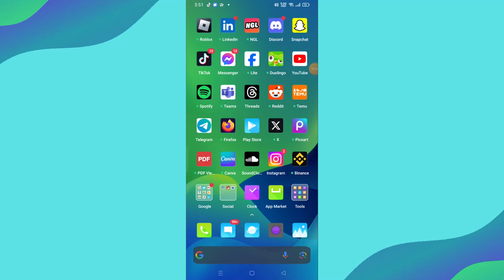How to Save Snapchat Story in Your Gallery 2024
In this video, I will show you How to Save Snapchat Story in Your Gallery , Be sure to watch the video to the very end.
If you are looking for a video about How to Save Snapchat Story in Your Gallery , here it is!
You will learn How to Save Snapchat Story in Your Gallery